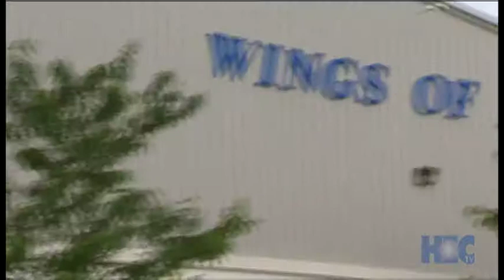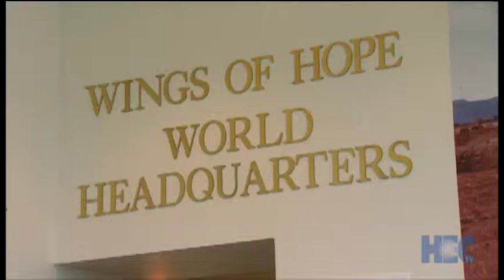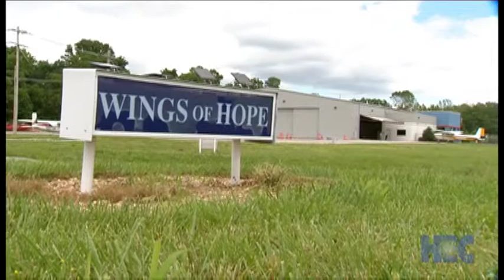"Wings of Hope"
What fear can having no food to feed your family place on your soul? What toll does having no access to clean water take on the human spirit? These were questions bothering, St. Louis Wings of Hope, an all-volunteer charity headquartered in St. Louis, Missouri. With 155 bases in 46 countries, and a task force of over 3,000 people spread around the world, their domestic and international programs assist over one million people annually. Their Medical Relief and Air Transport Program, known as MAT, is the only one of its kind in the US. This is the story of extraordinary people dedicated to making a difference around the world expressing so tangibly, comprehensively and efficiently the values and the inherent sacrifice of solidarity... based entirely on a deep love for humanity. They personally touched my own life by flying my mother to Barnes Hospital. It saved her life.   Produced by Kara Savio for HEC-TV's "Impact."